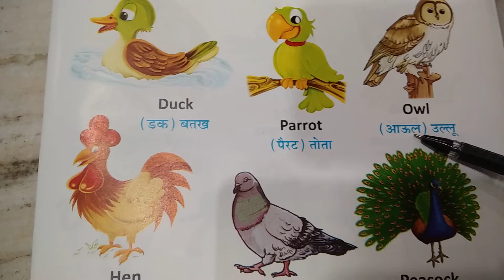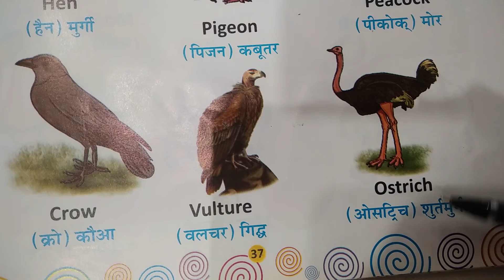Name of the Birds,Birds name in english, Birds name in hindi, Learn Birds Name Hindi,पक्षियों के नाम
Name of the Birds, name in English, Birds name hindi, Learn Birds Name Hindi,पक्षियों के नाम,Birdsn